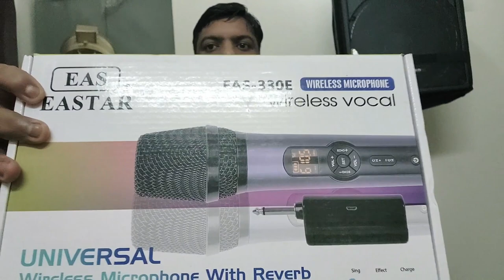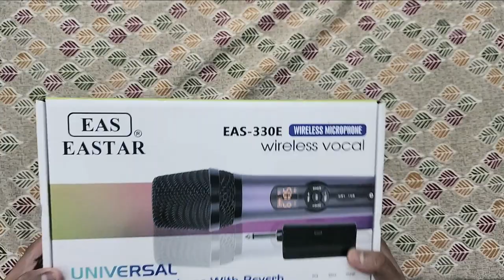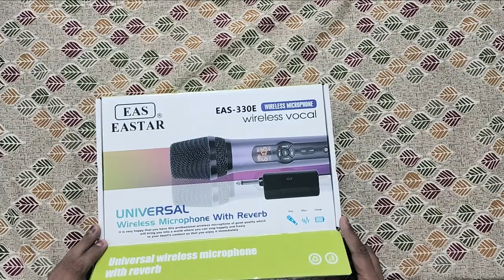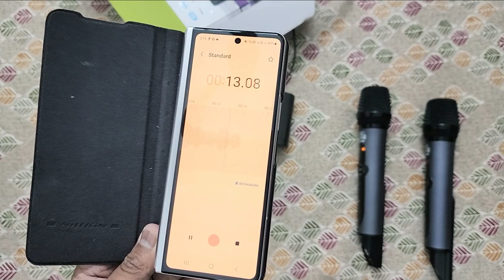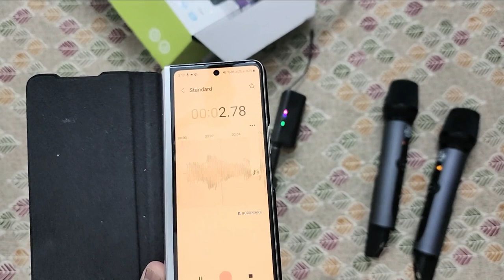Best Karaoke Wireless Mic With Echo / Reverb Effect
Eastar EAS-330E Echo Uhf wireless microphone with Receiver

This Wireless Mic with Reverb Effect is designed to bring out the superstar in you. With its wireless capabilities, you can move freely around the room, engaging your audience and delivering a mesmerizing performance. Say goodbye to tangled cords and hello to unrestricted stage presence!

Connecting our wireless mic to your favorite karaoke system is a breeze. It's equipped with advanced wireless uhf technology, allowing you to pair it effortlessly with your smartphone, tablet, or karaoke machine. Prepare to take center stage and showcase your talent with crystal-clear sound quality.

💡 Features that Stand Out:

Wireless freedom with a long-range connectivity.
Reverb effect for professional-grade audio quality.
Ergonomic design for comfortable handling during long performances.
Durable construction, ensuring it can withstand hours of singing and entertainment.
Long-lasting battery life, so the party doesn't stop too soon.

Let's create magical karaoke moments together with our Wireless Mic with Reverb Effect. Get ready to shine like a true star!